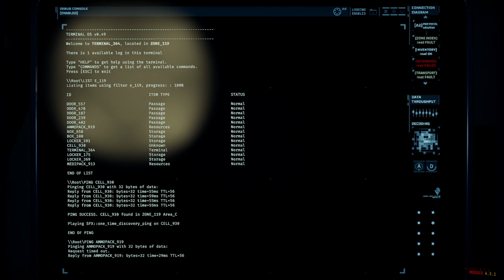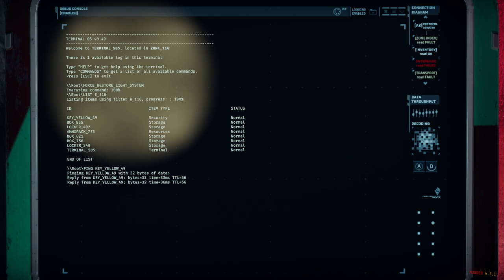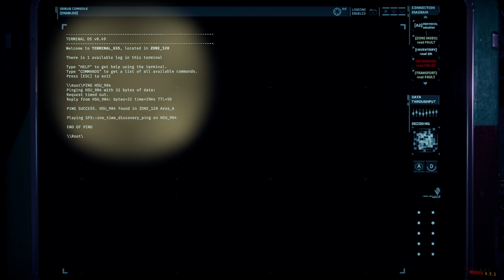GTFO Modded Rundown: Geminate GE C1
Geminate is a challenging custom rundown by Cygrade designed for a duo stack however, I enjoy my sanity (to a point). So, we ran it as a trio. Geminate features new mechanics not seen before in Vanilla such as raising and lowering security levels to progress, intense reactor sequences, and more! Game is GTFO.